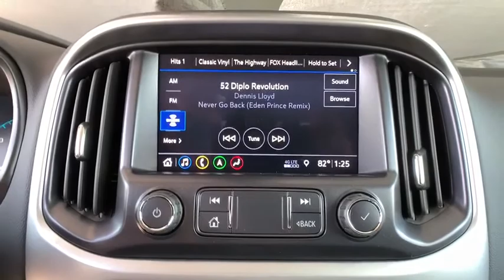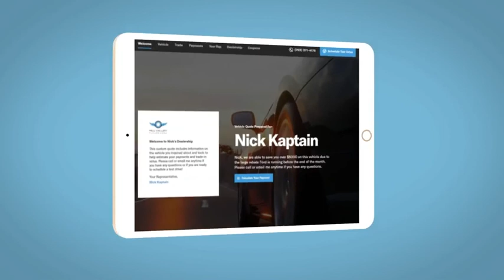2021 Chevrolet Colorado Denver, Lakewood, Wheat Ridge, Englewood, Littleton, CO CN1915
Cherry Red Tintcoat New 2021 Chevrolet Colorado available in Denver, Colorado at Medved Chevrolet Cadillac. Servicing the Lakewood, Wheat Ridge, Englewood, Littleton, CO area.

11001 West I-70 Frontage Road N

2021brChevroletbrColoradobrZR2brbrCall us and ask for a FREE personal video of this car to be sent to your email or phone. All prices include $699 Dealer Handling Fee.brbrFactory MSRP: $46,085brbrbrV6 4WD 4WD, Black Rear Bumpers, Black Spray-On Bedliner w/Chevrolet Logo, Driver-Selectable Full-Locking Front Differential, Driver-Selectable Full-Locking Rear Differential, Heavy-Duty Trailering Package, Hitch Guidance, Integrated Trailer Brake Controller, Preferred Equipment Group 4ZR, Tow/Haul Mode, ZR2 Off-Road Package.brbrbrExit Kipling, Exit Ward, but Exit the GIANT Medved Autoplex. Everyone said, Go to Medved! Price includes applicable rebates and dealer and handling fees of $699, excluded tax, title and licensing: $1000 - Consumer Cash Program. Exp. 08/31/2020